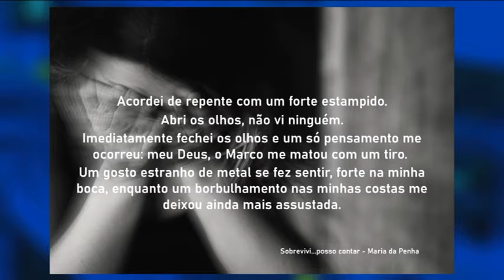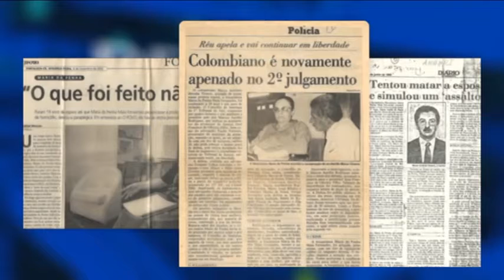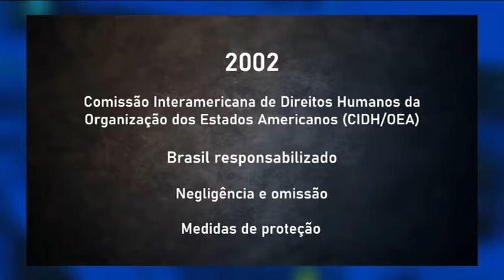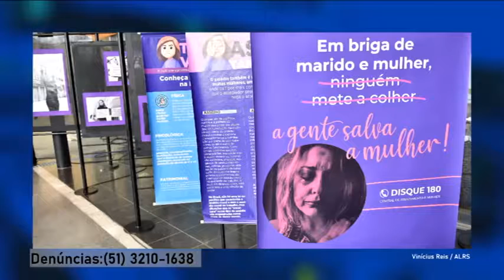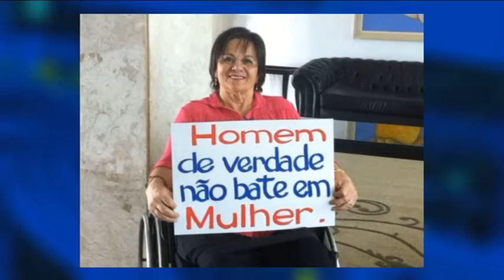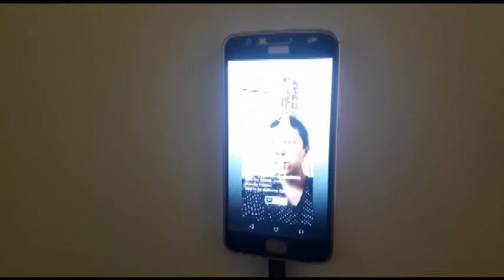Redação TVE - 18h30 - 05/08/21